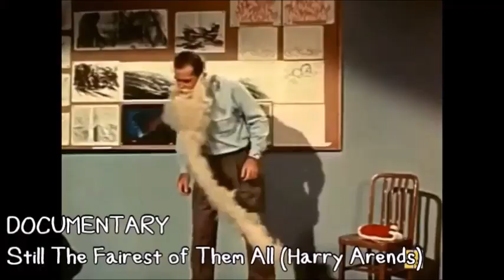One Second of Zackzilla's Examples of Film & TV Genres